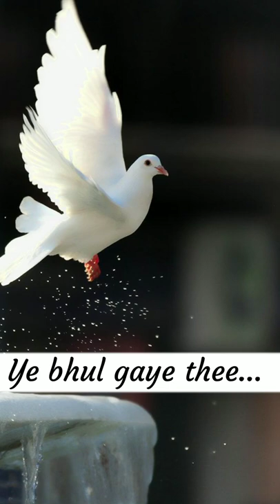Rahat Fateh Ali Khan_|best whatsApp stutas_|sab apne nazariye pas rakho hum apna nazariya rakhte hai